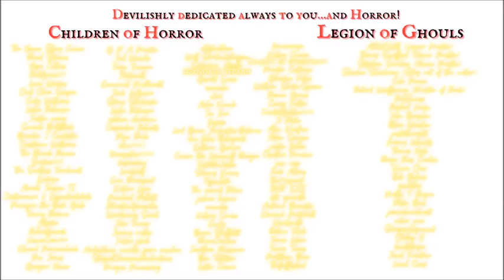HALLOWEEN CELEBRATION Day 2: Lovecraft Halloween Poems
HALLOWEEN CELEBRATION 2024 has arrived!!! Each night we will be releasing a story, poem, or song in the spirit of the Halloween season.

Devilishly devoted to horror and Halloween may your souls always be!